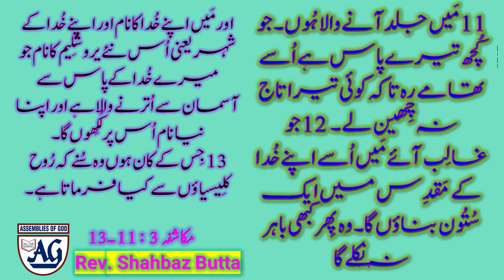That no man take thy crown| कि कोई तेरा मुकुट न ले| کوئی تیرا تاج چھین نہ لے |AOG Church |PS Shahbaz